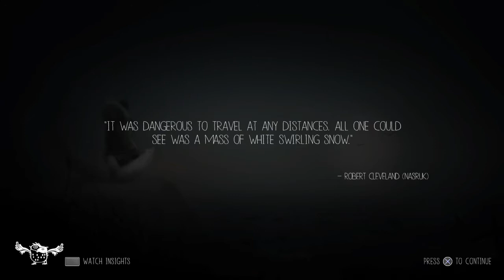GUIDE THE SPIRIT LUKA never alone ep 6